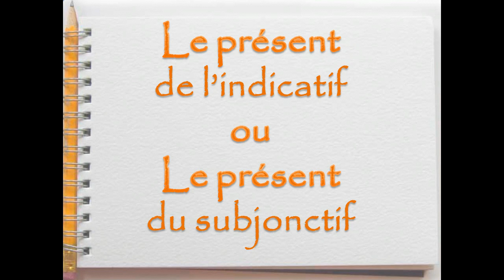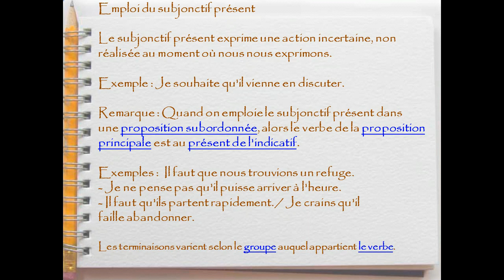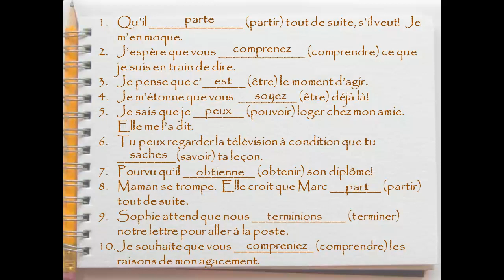LEARN FRENCH - le présent d'indicatif ou le présent du subjonctif